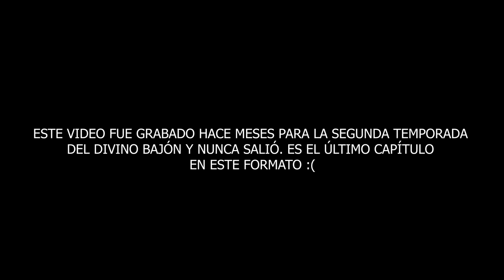LA CAZUELA DE LA FIXA PILAR🍲😋EL DIVINO BAJÓN QUE NUNCA SALIÓ😢🍽